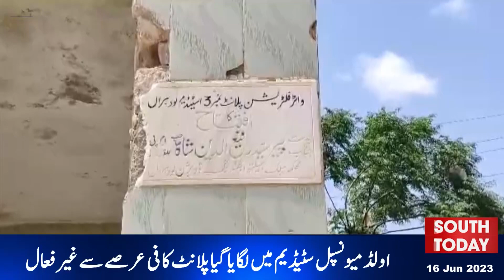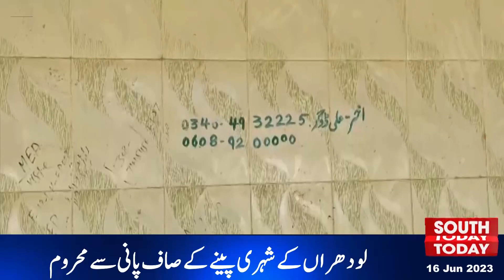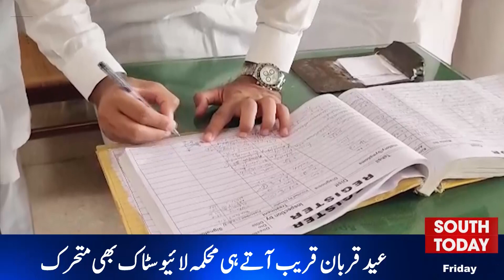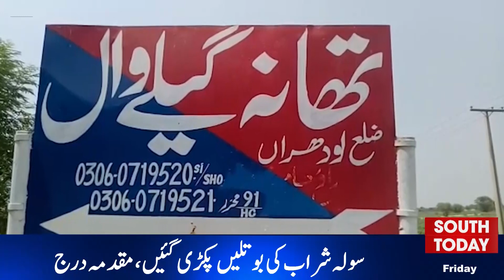Plantation Campaign Started In Multan | Police Active Against Criminal Elements | South News Updates